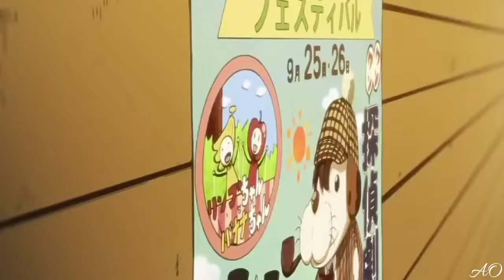Anime [Tu vas Payer] Nightcore